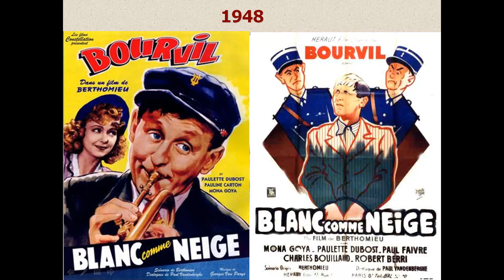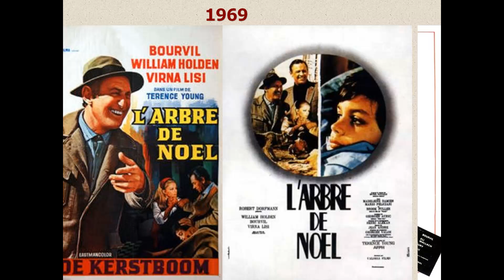Bourvil acteur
Filmographie de Bourvil